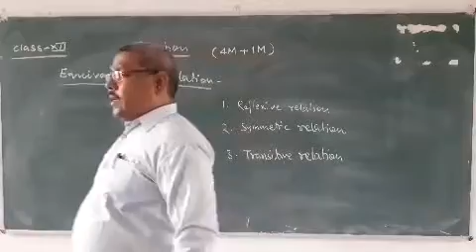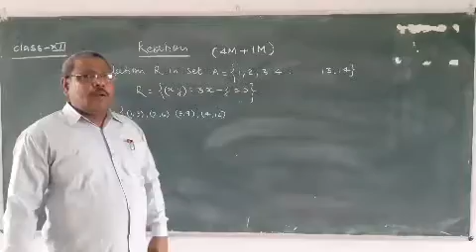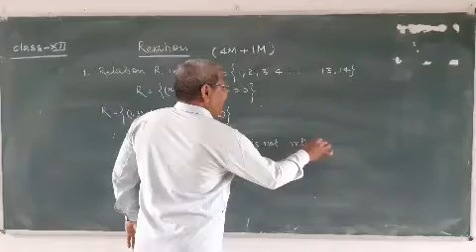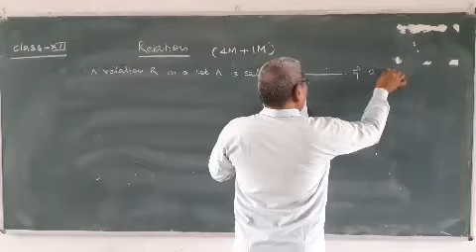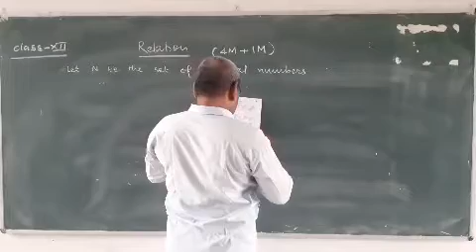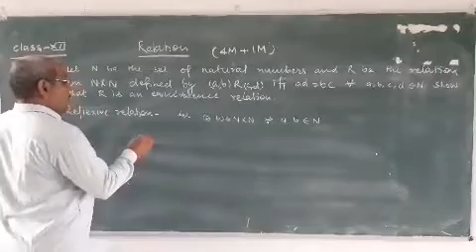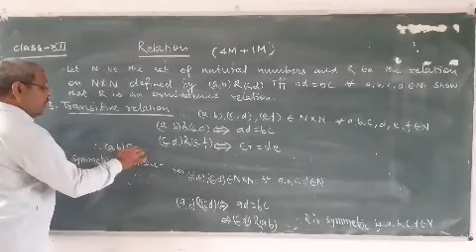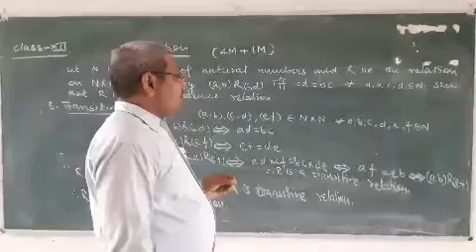Relation and function part -II/ CLASS-XII/ MATHS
Problem solving on equivalence relation part - II